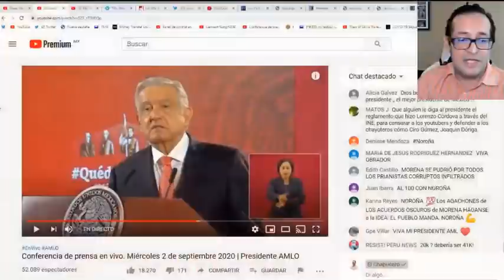¡Esto acaba de pasar! AMLO demandará a Lorenzo Córdova por censurarlo